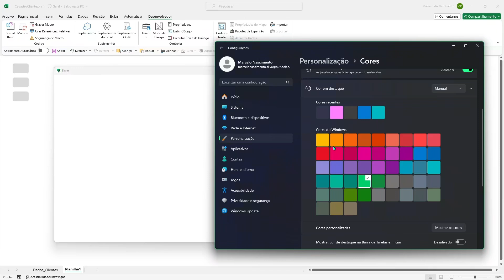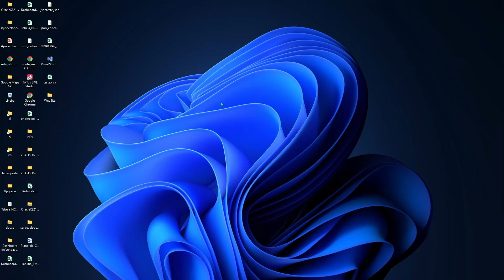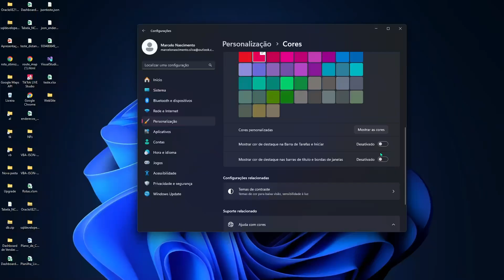Como mudar a cor da barra de titulo dos formulários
Aprenda, em menos de 1 minuto, a personalizar e mudar a cor da barra de titulo dos formulários do Windows, incluindo os formulários do Excel que usamos com VBA.

Neste vídeo eu compartilho uma dica poderosa para todos os usuários de sistema operacional Windows, e que, rotineiramente usam formulários para suas tarefas e automações. Nele eu mostro a maneira mais fácil de alcançar um design de formulário incrível, através de uma simples operação no seu sistema operacional.

Muitos sempre tiveram dificuldades, inclusive, achavam que era impossível alterar a cor da barra de títulos dos formulários. Após assisti esse vídeo, você ficará surpreso em saber que mudar e personalizar as cores das barras de títulos dos formulários nunca foi tão fácil.